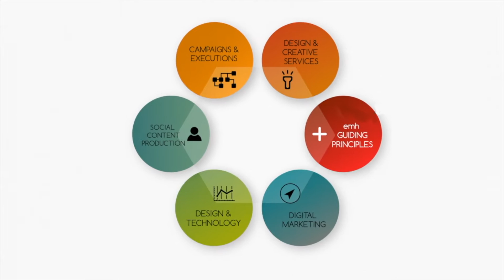EMH GLOBAL UK PROFILE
EMH GLOBAL